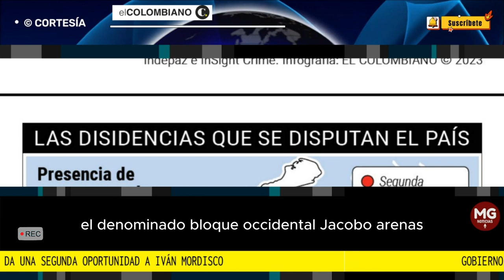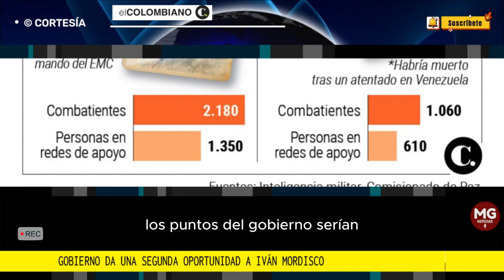🎯 GOBIERNO PETRO DA UNA SEGUNDA OPORTUNIDAD A IVÁN MORDISCO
Sin Iván Márquez y poderosos: así llegan las disidencias de Iván Mordisco a la nueva mesa de negociación con Petro
El Estado Mayor Central, comandado por “Mordisco”, llega con 3.530 hombres a un nuevo diálogo. Se habla de un cese al fuego.